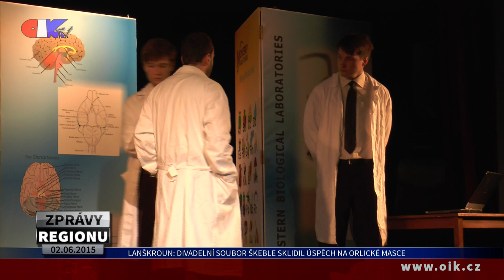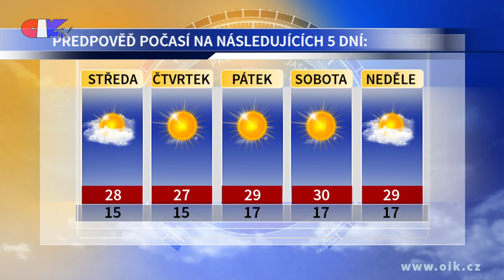ZPRÁVY REGIONU 02.06.2015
Město poškozují vandalové, řádí v centru i v Javorce – „Město v pohybu“ zahájily folkové legendy – „Noc kostelů 2015“ ve znamení soutěží a hudby – Roškotovo divadlo obsadila přehlídka „Tanec, tanec 2015“ – Divadelní soubor Škeble sklidil úspěch na Orlické masce – V obci se opět závodilo na traktorech – Fotbalový stadion hostil republikové finále ZŠ – Žáci speciálních škol soupeřili v atletickém čtyřboji – Proběhla soutěž žáků ve střelbě vzduchovkou